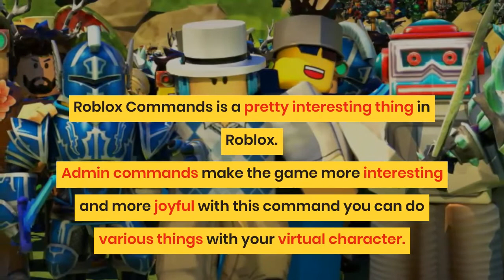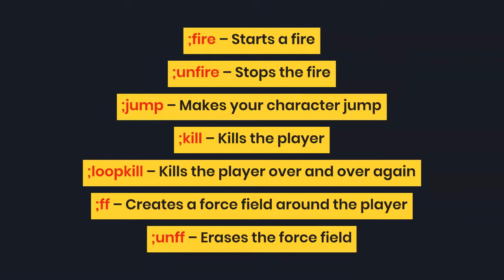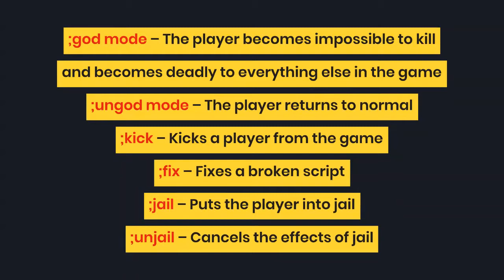List Of Working Admins Roblox Commands [Best Guide 2022]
In this Video We will Guide You about: List Of Working Admins Roblox Commands

Roblox Commands is a pretty interesting thing in Roblox. Admin commands make the game more interesting and more joyful with this command you can do various things with your virtual character.

These admin commands updated from time to time, so some went unavailable and the new ones are added without notifying any user.

In this video, The CPU guide brings you the list of the best working Admin commands

CONTENT:
Introduction: 00:00
What are Roblox fun commands? 00:33
 How do you get commands on Roblox? 00:47
What are the best Roblox admin commands? 01:01
Solution: Detailed Admin Command/ Roblox Commands list 01:15